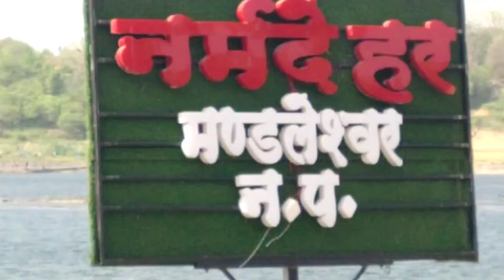नर्मदा घाट मंडलेश्वर! Narmada River Dam! Narmada River Bridge! Narmada River ! Lalit K Vlogs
Manoj dey
daily vlogs,
manoj dey new channel
Manoj dey new ghar
manoj dey new youtube channel
manoj dey ka new channel
video shoot @manoj dey ke set-up mai
Manoj dey Jyoti Shree
yaha pe maza aagya piyush ko
Piyush Sourav Joshi vlogs
meet by Manoj dey
meet up with Manoj dey
manoj dey fariyaad song,
my sweet home school and village
Manoj dey how to make thumbnails
school girl asking for a lift
cute girl asking for a lift
air hostess asked for help
the girl asked for help
Manoj dey birthday
my birthday vlog
3 bhk flat
Manoj dey car
thar test drive
Manoj dey's podcast
the bong guy
your bong guy
ke set-up mai
Chandan yaduvanshi vlogs
Manoj dey income